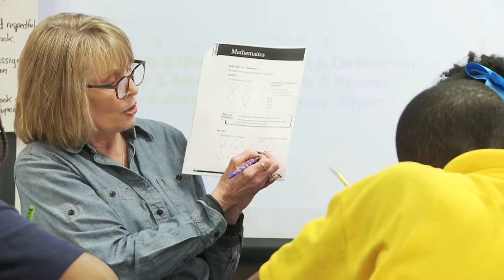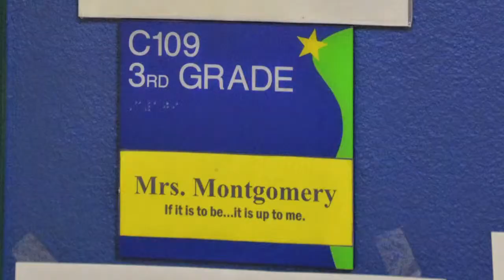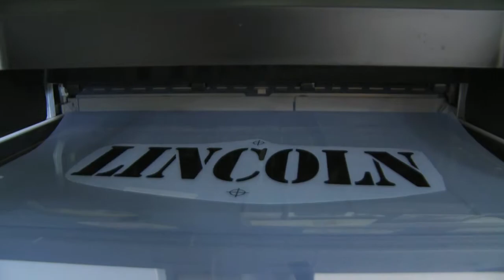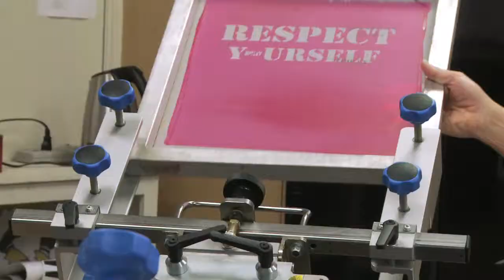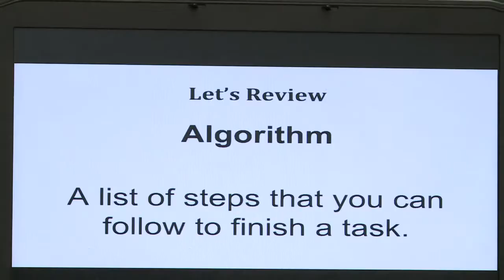Expo WSSN Season 2 Final Episode